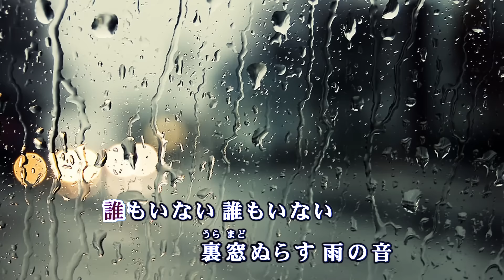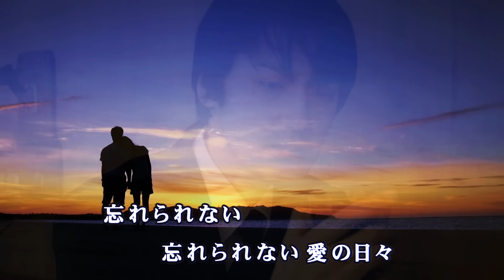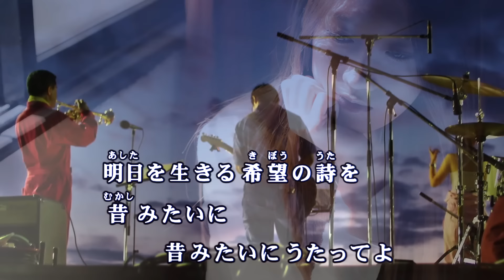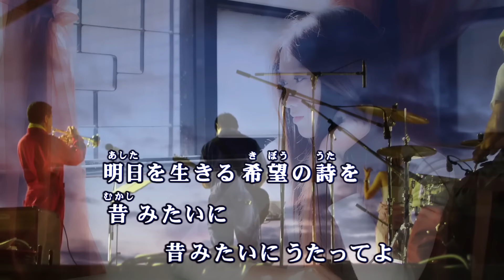裏窓 / 美空ひばり Cover：山口えい子(Doenka Eiko)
1995年2月21日発売　リクエストを頂きましたので、美空ひばりさんの「裏窓」を歌ってみました。
作詞：たかたかし　作曲：弦 哲也  ☆ワイプ字幕入り
※美空ひばりさんの曲は、広告が入りますのでご了承ください。